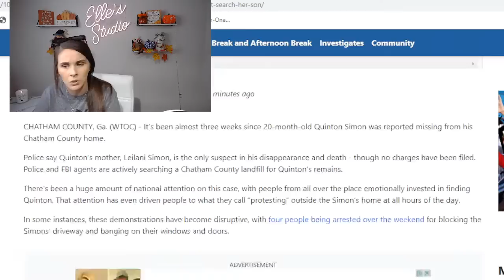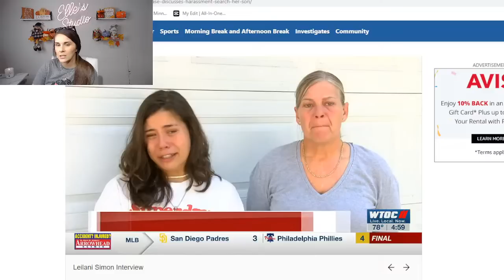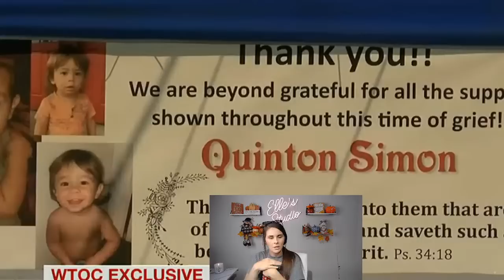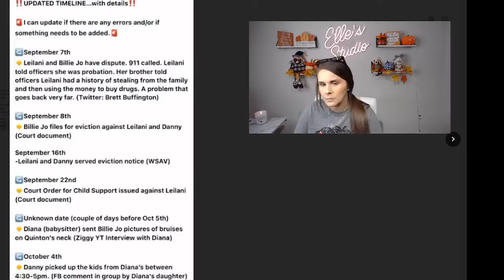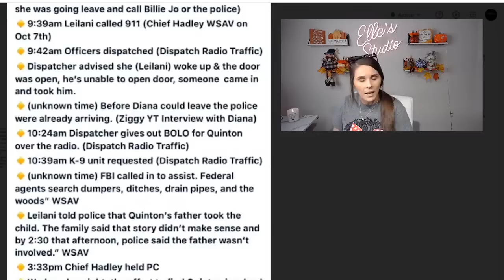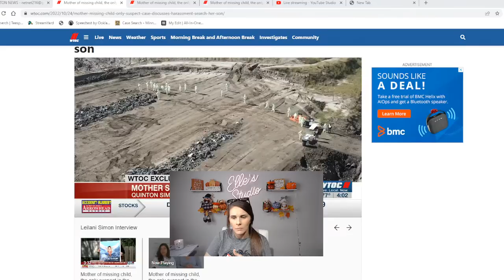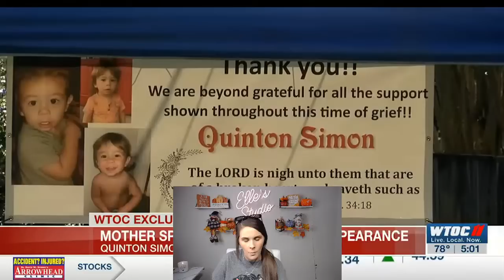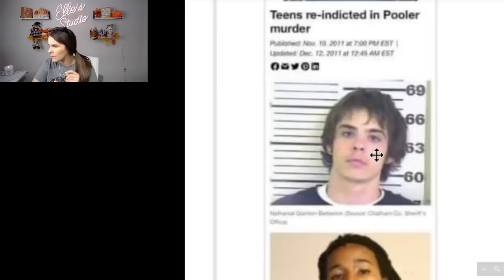Leilani Simon & Billie Jo Howell Give First Interview! Lets Watch Together & Discuss!!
Send Friend Mail to:
Elle Bee

**Amber Portwood Books**

So, You're Crazy Too?
Kindle Version
Hardback Version

Never To Late:
Audiobook Version
Hardcover Version

**Kail Lowry Books**

A letter Of Love:

**Mackenzie Mckee Books**

Straightening My Crown: Conquering My Royal Mistakes
Kindle Version
Audio Book
Hard Cover

** Leah Messer Books**

Hope, Grace, And Faith:
Kindle Version
Audio Book
Hard Cover

**Maci Bookout Books**

Bulletproof:
Kindle Version
Audio Book
Hard Cover

I Wasn't Born Bulletproof:
Kindle Version
Audio Book
Hard Cover

**Cate & Tyler Baltierra Books**

Conquering Chaos:
Kindle Version
Hard Cover

**Holly Madison**

Down The Rabbit Hole: Cautionary Tales Of A Former Playboy Bunny:
Kindle Version
Audio Book
Hard Cover

The Vegas Diaries:
Kindle Version
Audio Book
Hard Cover

**Kendra Wilkinson Books**

Sliding Into Home:
Kindle Version
Hard Cover

Mama Bear Tee:

Temporary Sleeve Tattoos:

Amazon Black Out Silk Sleep Mask:

Tile Key/Phone tracker:

Comfso Bath Bombs:

Foaming Soap Dispenser:

Butaby Rectangle Sunglassses:

Bling Car Coaster:

Jeffree Star The Gloss Legends:

L'ange Marula Oil:

L'ange Hair LUXE Marula Oil Hydrating Shampoo:

L'ange Hair INDULGE Marula Oil Conditioner:

Garnier Fructis Style Flat Iron Proctectant Hair Straightening Mist:

White Floating Shelves:

Source of information:
WTOC 11